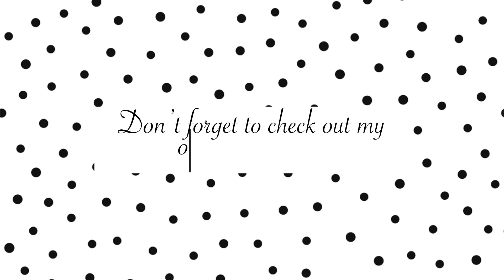The Making of Harry Potter - Our First Family Trip!